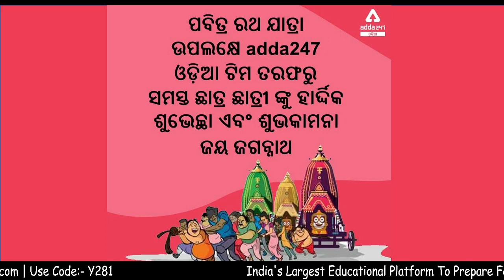Uplift Your Career fulfill Your Dream With Adda247 l Rath Yatra Special Offer Going On Adda247 Store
Uplift your career, fulfill your dreams with adda247 ll Rath Yatra special offers going on adda247 store ll Adda247 Odia ||

👉🏻 Mahapack

👉🏻 Live Classes -

👉🏻 Test Series -

✅ ODISHA SSC Revenue Inspector, Assistant Revenue Inspector and Amin 2021 Online Test Series